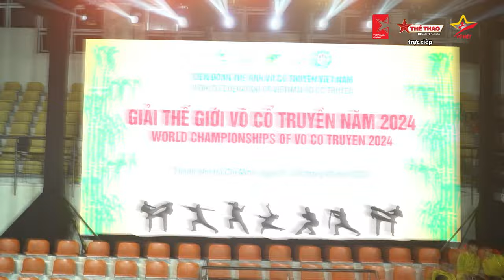Khai mạc Giải thế giới Võ cổ truyền Việt Nam 2024 | Sao Thể Thao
Chiều nay sẽ là các trận đấu của Giải thế giới Võ cổ truyền. Anh em đón xem nhé.